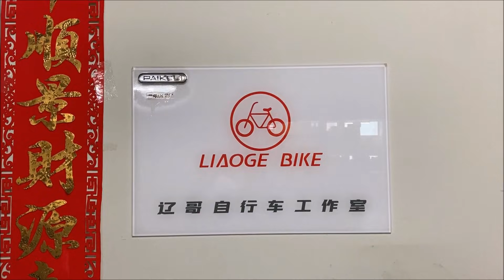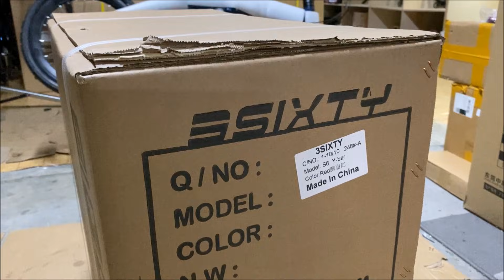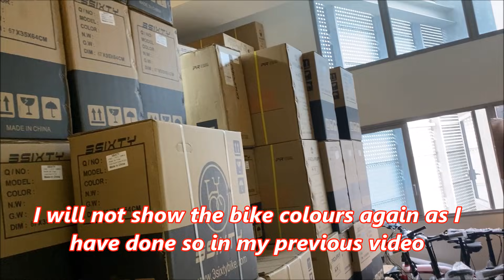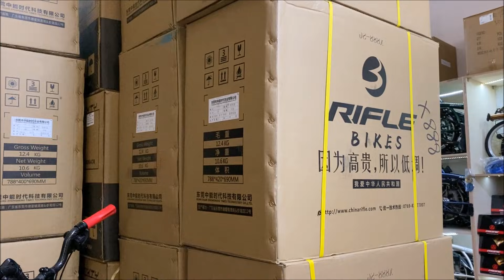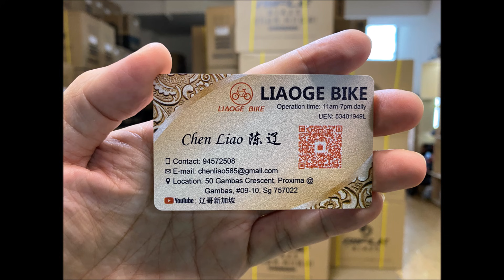LIOW VIDEO: Bought 3Sixty with Brompton User 折叠自行车开箱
Finally, my son bought his 1st bicycle! Those who interested in finding out more about Liaoge Bike Shop, here is the link to his YOUTUBE Channel